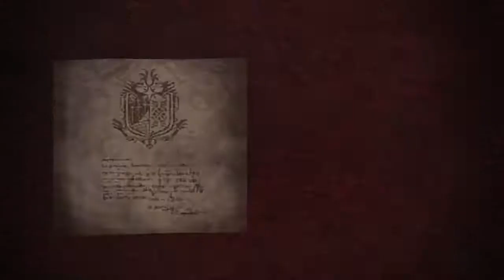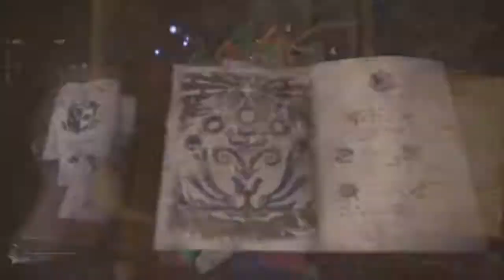Monster Hunter: World Blue Prominence Lunastra/Kushala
Brigade layered armor